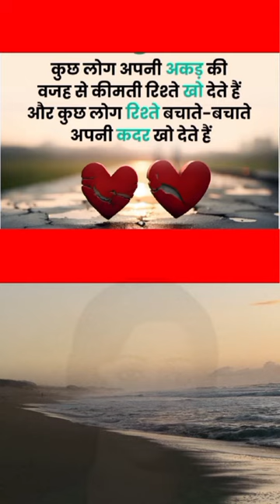💞Heart Touching Shero Shayri🥰दिल को छू लेने वाली शेरो✍️शायरी motivation motivational shayari 💯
✅Suvichar,
✅सुविचार,
✅Motivational suvichar,
✅Hindi suvichar,

Your queries÷
shero shayari
shayari
life shayari
sad shayari
love shayari
boys shayari
emotional shayari
2024 nai shayari
2024 new shayari
God shayari
evening shayari
morning shayari
good afternoon shayari
night shayari

     🌿🌿꧁𓊈𒆜🆆🅴🅻🅲🅾🅼🅴 𒆜𓊉꧂ 🌿🌿

                 🌿꧁𓊈𒆜🆃🅾 🅼🆈𒆜𓊉꧂🌿

꧁𓊈🆈🅾🆄🆃🆄🅱🅴 🅲🅷🅰🅽🅽🅴🅻𓊉꧂

{ Please read.

tag ÷
short
shorts
yt short
yt shorts
trending status
WhatsApp status
Facebook status
Facebook story
Facebook reels
HD status
4Kstatus
4K status
4K Full screen status
status
statute
HD status
YouTube shorts
YouTube short
old song
old songs
attitude status
Facebook status
Facebook story
fb status

2.This video purpose only for news reporting not intended to defile and defame any religious, regional or social groups.